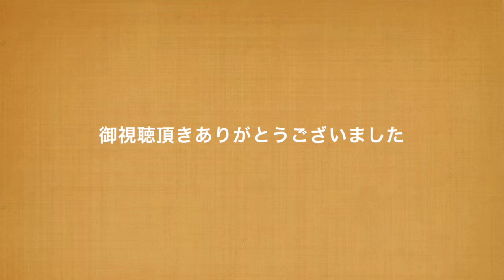東南アジアの渡り方 Part② 日本語版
東南アジアの渡り方

~Dangerous road~Part②

場所はフィリピン マニラ

馬車でこんな大通りを.

渡ります！

Calesa in Manila